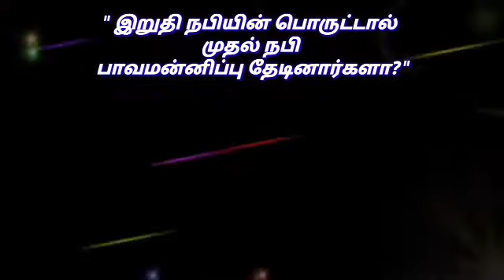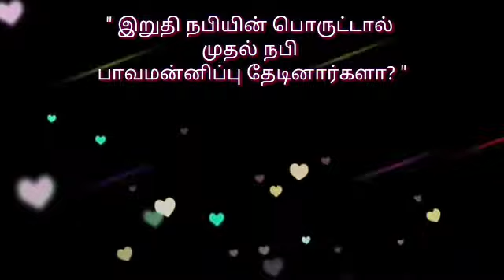" இறுதி நபியின் பொருட்டால் முதல் நபி பாவமன்னிப்பு தேடினார்களா? "